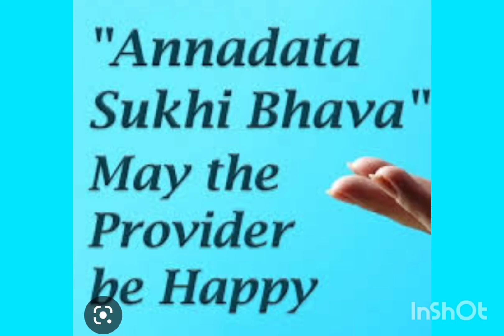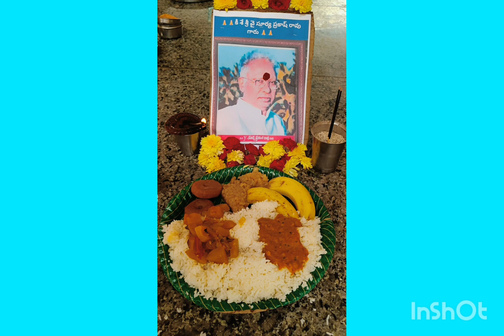ANNADHANAM PHOTOS OF SRI Y.SRINIVAS GARU AND SMT Y.SHIREESHA GARU FAMILY MEMBERS